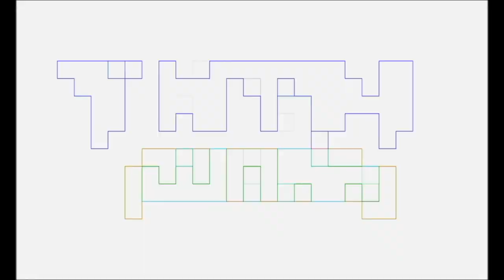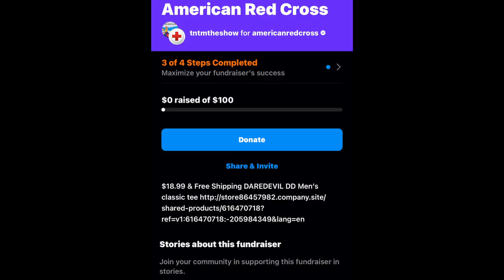SONIC PRIME Season 3 Papa Gunner REVIEW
Pablo Gunner, a father and longtime fan of Sonic, reviews SONIC PRIME Season 3.